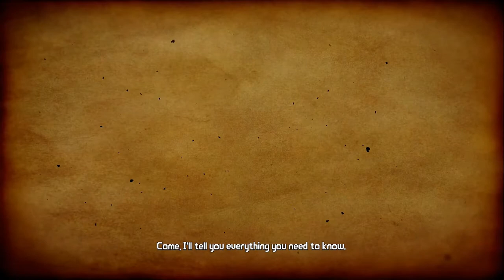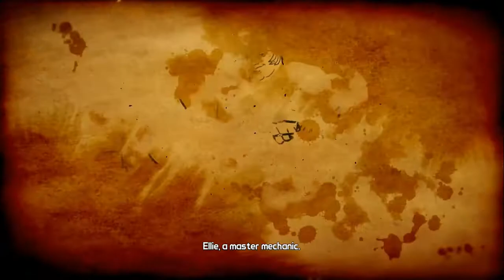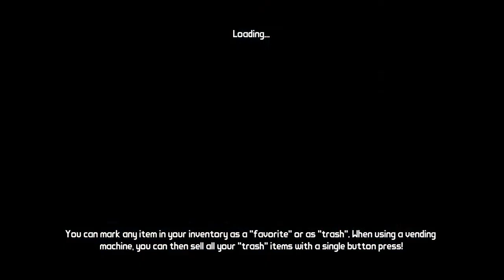Tiny Tina's Assault on Dragon Keep - A role Playing Game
Tiny Tina's Assault on Dragon Keep was re-released as Tiny Tina's Assault on Dragon Keep: A Wonderlands One-Shot Adventure on November 9th 2021, a standalone game that has some new features and does not require Borderlands 2 to play.

A Role-Playing Game is the first story mission in Tiny Tina's Assault on Dragon Keep.